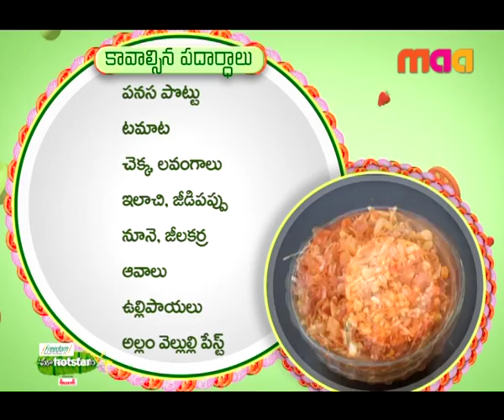Maa Voori Vanta 3 Episode 35 : Panasa Pottu Kuruma & Malai Kofta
In today's episode, Laasya visits Meenu's house and prepares Panasa Pottu Kuruma. Later, in the chef special episode, Govardhan cooks a delicious Malai Kofta Curry.